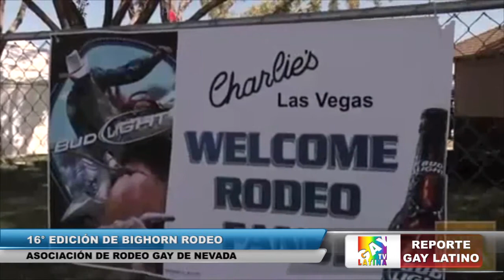Hombres en Celo/ Bighorn Rodeo gay/ Marcha del Orgullo en Puerto Rico (Reporte Gay Latino #40)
Reporte Gay Latino, Primer informativo gay para el publico de habla hispana.
Gay TV Latina.

Noticias del día: 16 ª edición de Bighorn Rodeo. Asociación de Rodeo Gay de Nevada./ "Por ti, por mí, por todos".Ricky Martín apoya la marcha del Orgullo en Puerto Rico/ Hombres en Celo, de Martín Marcou. Se estrena en el Teatro Sha de Buenos Aires

Conducción: Adrián Ferrán.
Redacción: Mario Vera.
Edición: Yuliana Rivero / Federico Oyuela.
C.A.E.: Fernando Vigo.
Producción General: Yago Televisión.